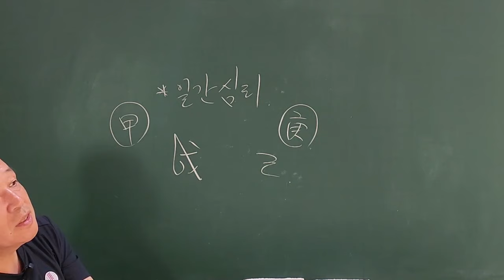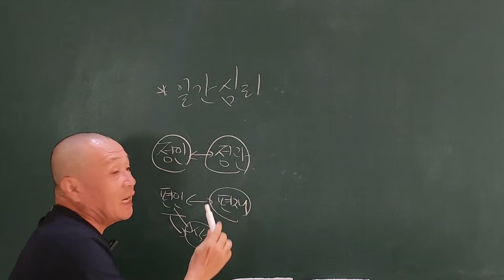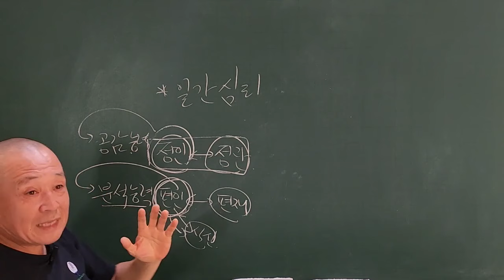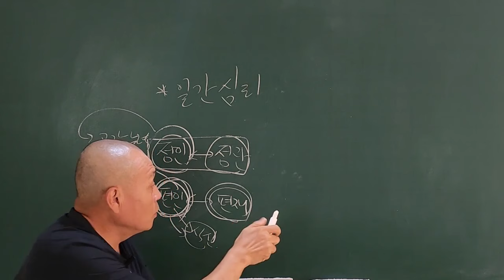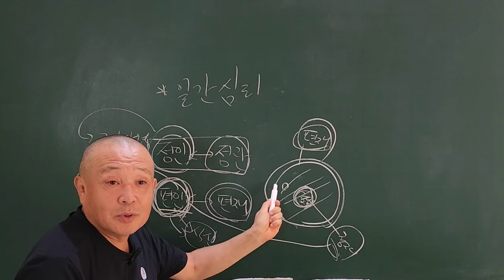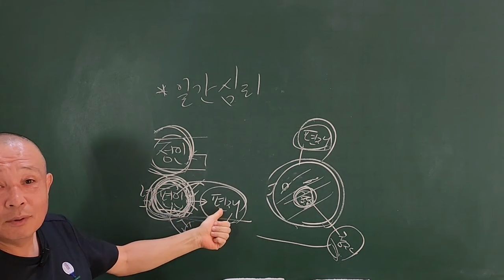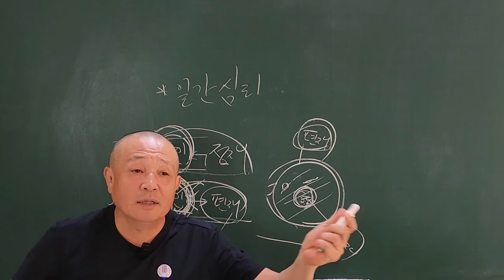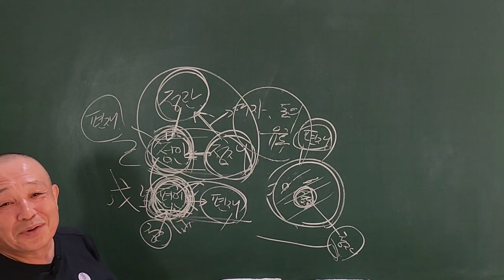편인은 잘 감추고 정인은 다 얘기해!